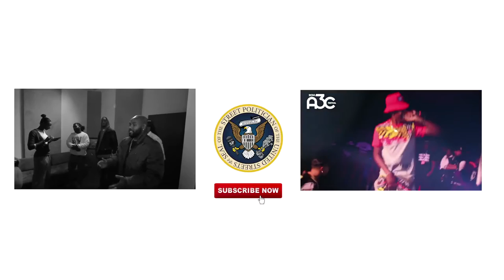WATCH! rapper Scotty ATL (B.T.S) - CLOUD IX (video) prod: DJ TOOMP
Watch the behind the scenes interview video footage of raising star  Scotty ATL. Scotty ATL new smash single called Cloud 9. Scotty ATL is one of Atlanta's hottest rappers coming from the eastside.  check out some of the celebrity cameo's that showed up for SCOTTY ATL's video cloud ix produced by legendary Dj Toomp.

here is a few links to check out some of SCOTTY ATL's latest projects.

WATCH NOW!!

QUALITY STREET MUSIC
LIVE ACTION MIXTAPE
hosted by Dj FUNKY | MISS ATOWN | DJ DONN JAUN